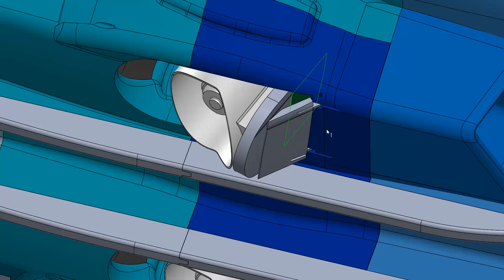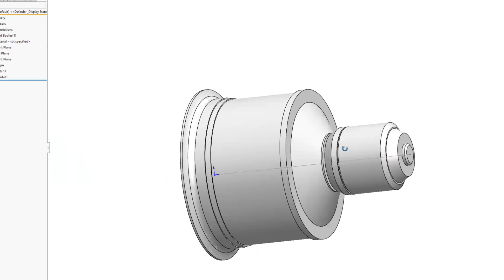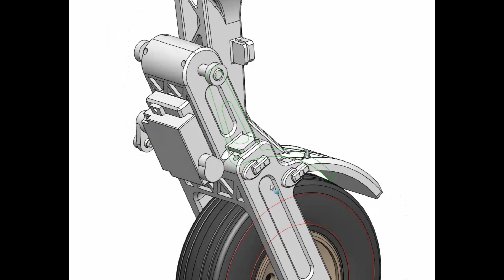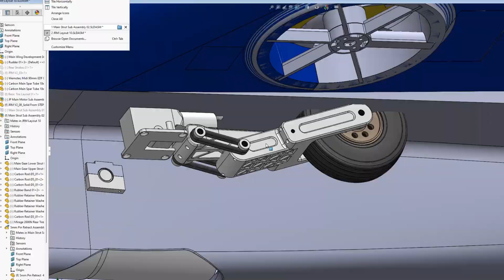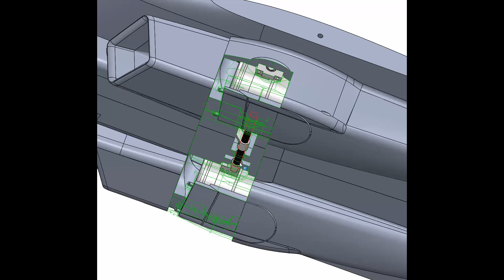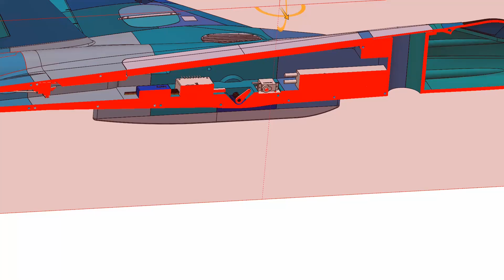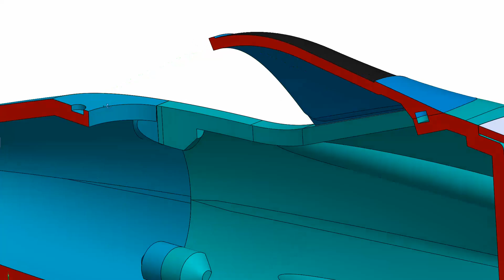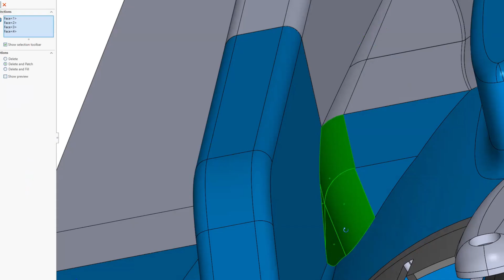How to make a VTOL Jet from Scratch | JRM-01 Project Insights | Pt.3